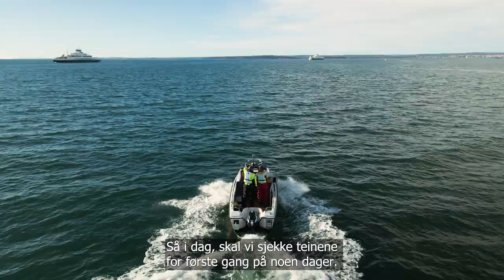Tips for hummerfiske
Båtsesongen er ikke over i oktober – i hvert fall ikke hvis du er glad i å fiske etter hummer. Hummer-entusiasten Nicolai gir deg nyttige tips til både hvordan å få hummer i teina, så vel som hvordan du ivaretar sikkerheten i det kjølige og mørke høstværet. 🦞🍁